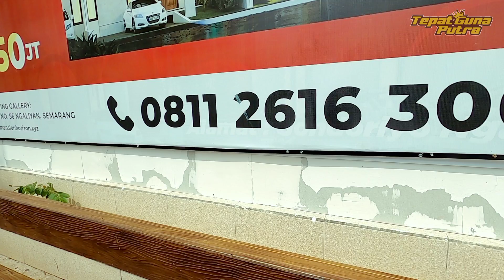KIRIM UNIT PLUS TEST DRIVE LEK!!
Terimakasih pak lek pak lek ku 🙏🏻